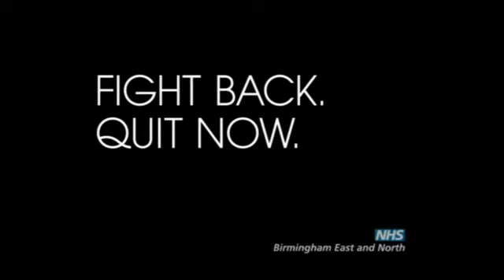Smokers: Those Bloody Idiots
A graphic Midlands-only PIF by the NHS, comparing smoking to taking a beating. Not an innocent habit, now, is it?